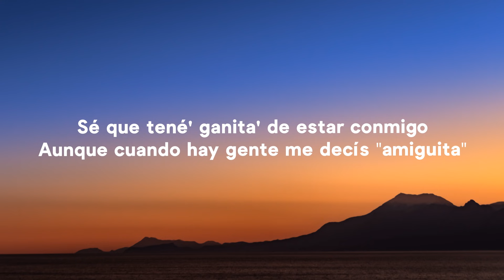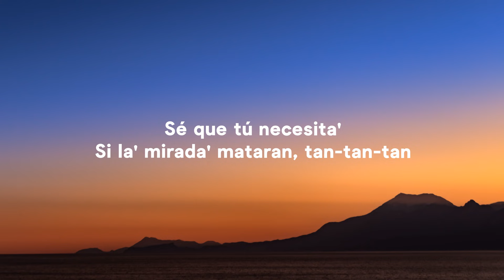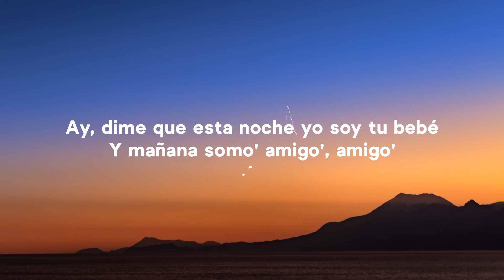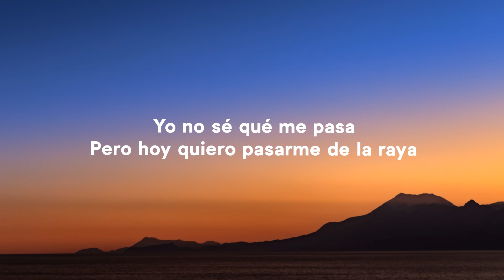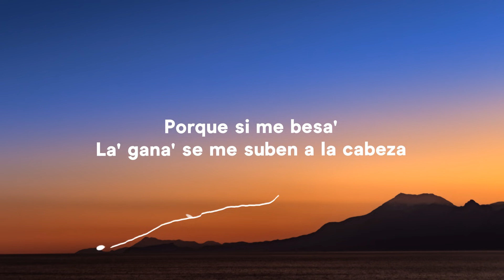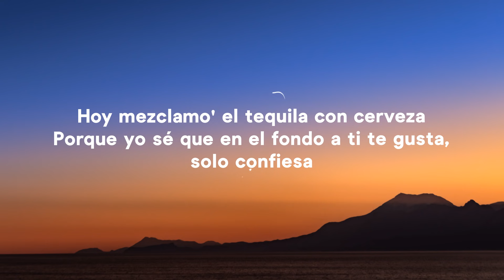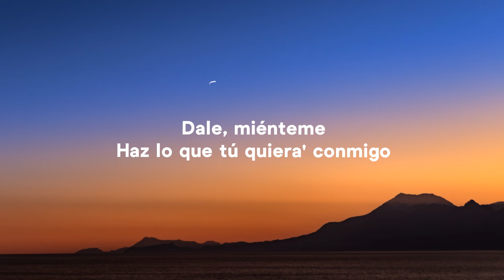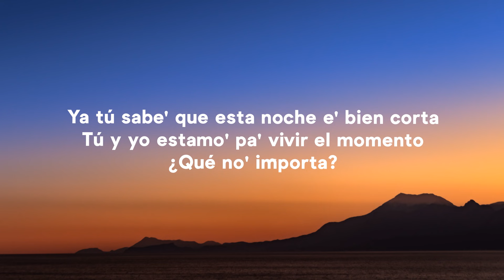TINI, Maria Becerra - Miénteme (Letra/Lyrics